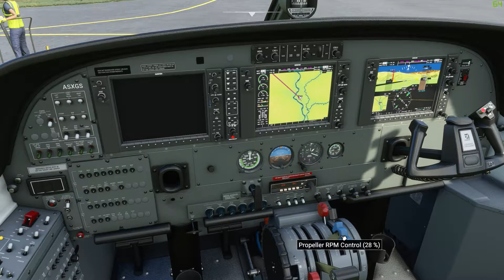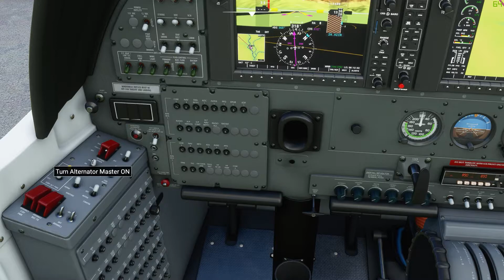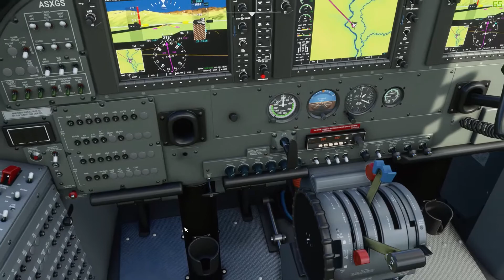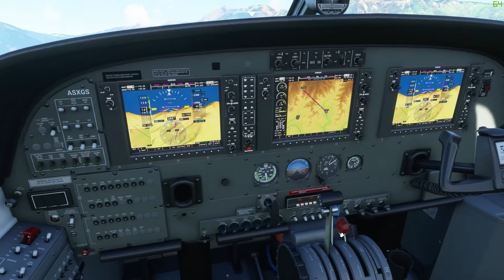Microsoft Flight Simulator 2020 Landing at Lukla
Landing at the worlds most dangerous airport in a Cessna Caravan.